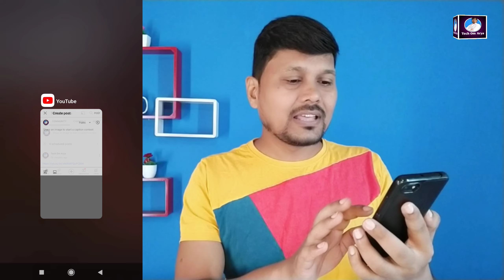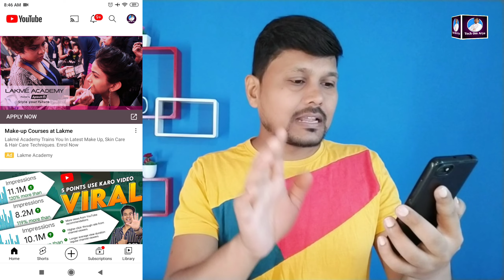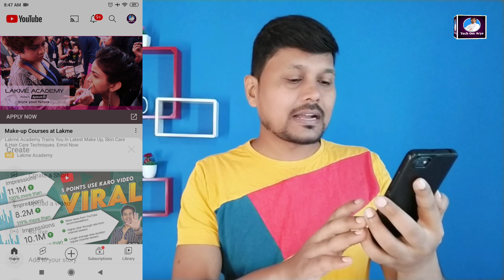YouTube Community Tab New Update | Youtube Community Tab Features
Friends aaj ki ish video me maine youtube community tab ke new update ke baare me bataya hai
i hope video apko jarur pasand aayegi.